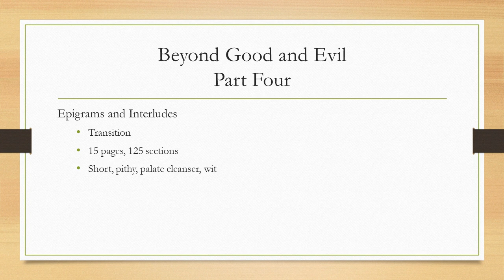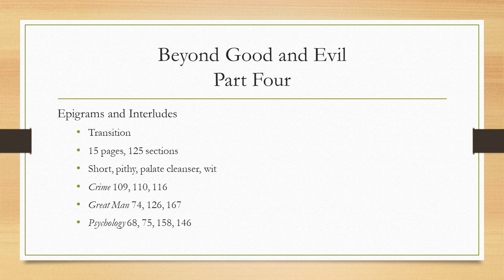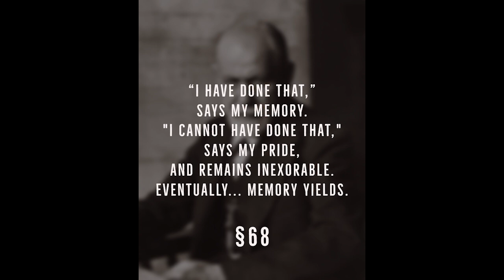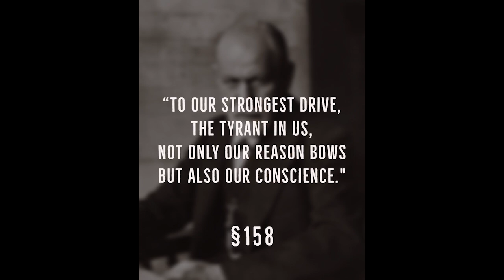Nietzsche's Epigrams | Beyond Good and Evil §63-185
A transitional section of tweet-length wit, including some of Nietzsche's best-known quips

0:00 Overview
1:07 On Crime
1:42 On the Great Man
2:23 On Psychology (cf. Freud)

My Dark Passenger, by Darren Curtis

Thumbnail Images:
Nietzsche 1869. By Unknown Public Domain,